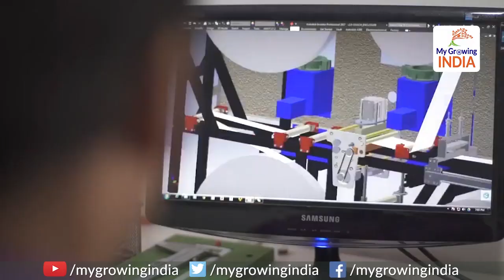Modi Govt Slashes the price of sanitary napkins to Rs 1: महिलाओं से किया एक और वादा निभाया